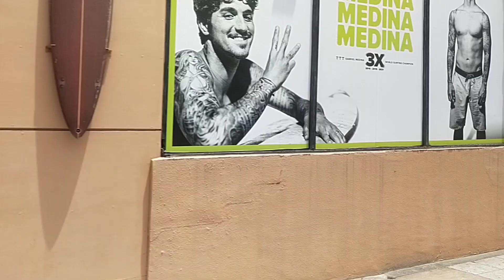Streets Of Phuket Thailand | Phuket Road Side View | Beautiful Thailand 🇹🇭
Streets Of Phuket Thailand
Phuket Road Side View
Beautiful Thailand 🇹🇭
Street View Thailand
Street view Phuket
Street view Phuket Kata Island
Kata Island
kata Phuket Thailand

This channel combines everything that happens on the streets, street food, street shops, markets, travel blogs, development & progress of Bangladesh.  In this channel you will find the roads of Bengal and the image of development and progress of Bangladesh.

On the Street চ্যানেলে সবাইকে জানাই স্বাগতম।

আমি এই চ্যানেল আমার সেইসব প্রবাসী ও দেশীয় বন্ধুদের জন্য বানিয়েছি যারা  বাংলাদেশের বিভিন্ন বিষয়, স্থান ও উন্নয়ন সম্পর্কে জানতে চায় নিজের ভাষায়। এই চ্যানেলে আপনি নিয়মিত এমন সব ভিডিও পাবেন, যেখানে আমি চেষ্টা করব, বাংলাদেশে  সম্পর্কিত বিভিন্ন ভিডিও দেওয়ার জন্য এবং একটি উন্নয়নশীল দেশ হিসেবে সারা বিশ্বের কাছে উপস্থাপন করার। রাস্তায় ঘটে যাওয়া ছোটখাটো ঘটনা, স্ট্রিট ফুড, রাস্তার দোকানপাট,  পর্যটন স্থান, বাংলাদেশের উন্নয়ন ও অগ্রযাত্রার সবকিছু মিলিয়ে এই চ্যানেলটি। এই চ্যানেলটিতে পাবেন ভ্রমণ তথ্য, রাস্তাঘাট এবং উন্নয়ন ও অগ্রযাত্রার প্রতিচ্ছবি।

Please S-U-B-S-C-R-I-B-E  my channel "On the Street" 👍❤️